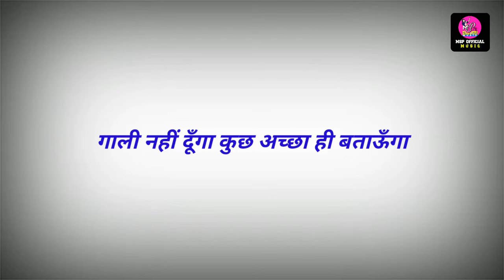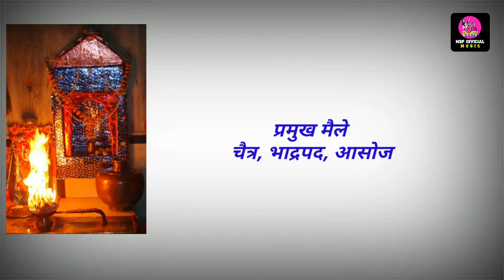पूनरासर हनूमान जी मंदिर | Punrasar Hanuman Ji Mandir | Bikaner Rajasthan | MSP Official Music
Team MSP OFFICIAL MUSIC :

▶ Founder & CEO : Madhusudan Panchariya
▶ Recording          : MSP OFFICIAL MUSIC
▶ Editing : MSP OFFICIAL PRODUCTION HOUSE